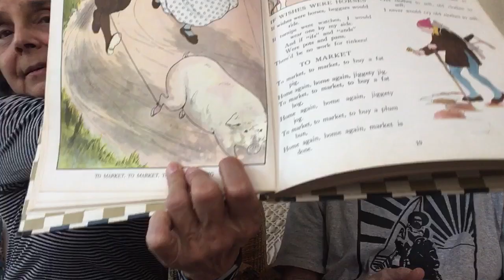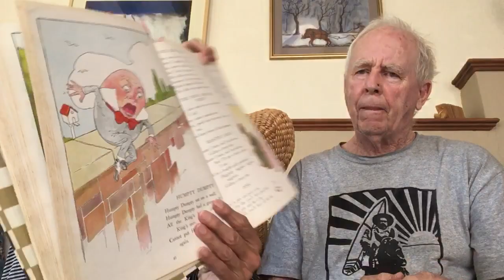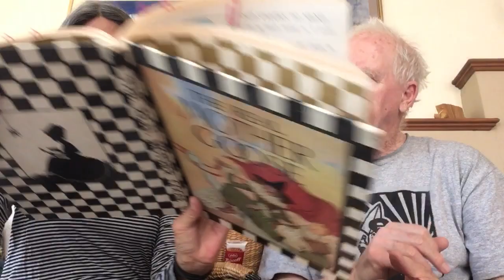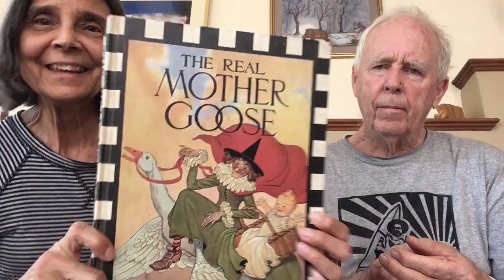The Real Mother Goose for Victoria and her class in Madrid.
Dianne Romain and Sterling Bennett celebrate Mother’s Day in Guanajuato reading to their honorary granddaughter in Madrid.